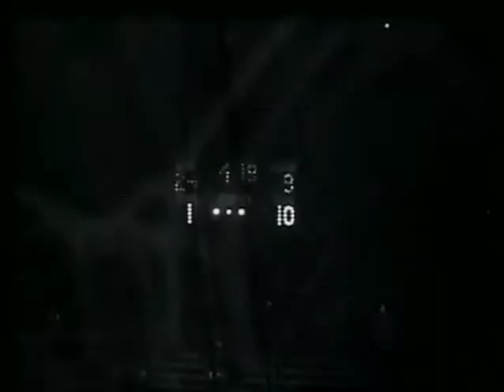1975 Bethel College Football Game Film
Over an hour of video highlights and game clips from the 1975 season of Bethel College football!